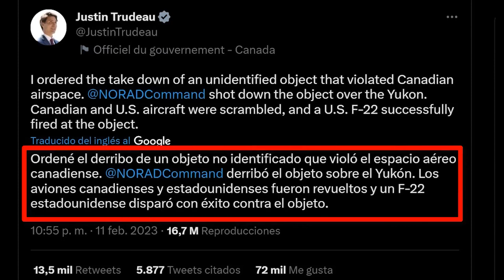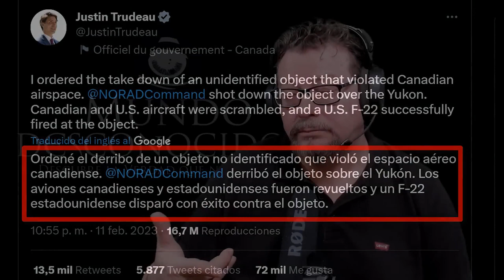AMB ELS ULLS OBERTS PRG 45